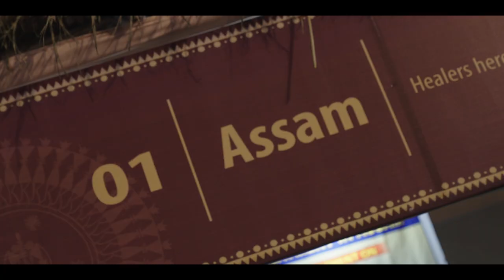Tata Steel Foundation | Samvaad Fellowship Film 2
Reinvigorate your forgotten culture, collaborate, communicate, and empathise with like minded individuals, all within the embrace of the Samvaad Fellowship. The Samvaad Fellowship is dedicated to one cause, facilitating the development of lost traditions, languages, and cultures, all of which constitute the essence of indigenous communities in India. It serves as a medium and a platform to preserve the beauty and originality of your tribe!

Register for the Samvaad Fellowship 2023 today!